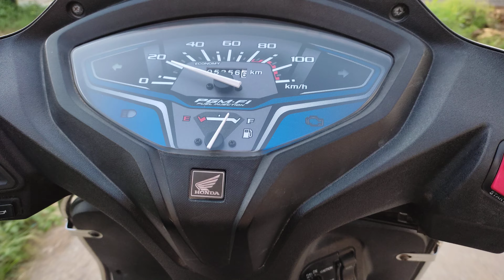activa 6g latest top speed new model || new high speed